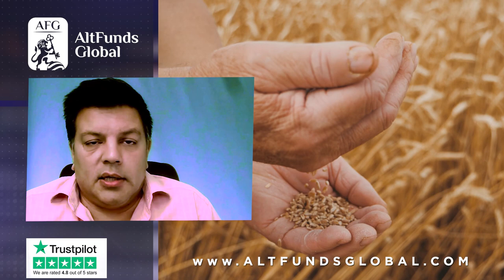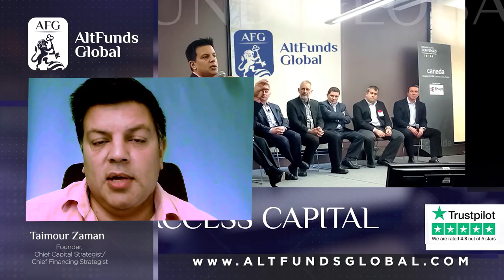How to leverage banking instruments to access funds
---This video is provided by Taimour Zaman from ALTFunds Global about how to leverage banking instruments to access funds ---

1.   Access to capital beyond what banks or brokers can provide.
2.   Monetize banking instruments (SBLCs, MTNs, DLCs, etc.) & Hard Assets
3.   Participate in real private placement programs that perform and payout on weekly or monthly basis

3 reasons clients choose us vs. alternative options are:

1. Experience. 2. Expertise. 3. Ability to execute

If you would like us to consider answering your questions and show you how we would go about solving them, please give us a sense of what you are dealing with by answering this quick survey (please note we will pick only the most frequently asked questions

private placement progarm ppp
private placement program trade
monetizing banking instruments
monteizing sblcs
monetizing dlcs
monetizing bank guarantees
monetizing BG
monetizing iboes
monetizing hard assets